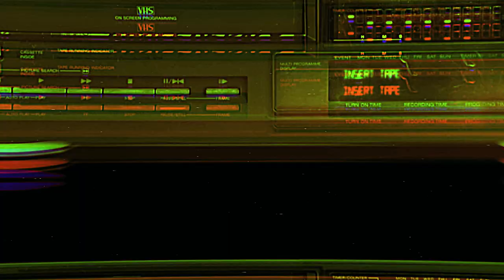WHERE'D YA LEARN TO DRIVE? COOKING SCHOOL? - California Speed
All in favor of making fun of Marshall while he drives?!

Cast:

Aaron (@Brofederati)
Marshall (Handsome_Marsh)
Zak (@Sparten137gaming)

Dubby.gg is a delicious and energizing drink mix that gives you the boost you
need to power through your day.

on your purchase and feel the invigorating effects of Dubby.gg.

Whether you're working, gaming, or just need a pick-me-up, this drink mix is the perfect solution for anyone who wants to stay
alert and focused.

So why wait? Try Dubby.gg today and see the difference for yourself!

Attention all gamers and animal lovers! You can now directly support two great causes with the latest Humble Bundle offer.

By purchasing the bundle, you'll not only get a collection of top-rated games but also support "The Brofederacy" and the "Idaho Humane Society." The Brofederacy is a community dedicated to promoting positivity and inclusiveness in gaming, while the Idaho Humane Society provides care and protection for animals in need.

So, why not kill two birds (terrible pun) with one stone and use this link today? Your purchase will make a direct impact on both these causes and bring joy to both you and the animals in need. Get your Humble Bundle now!